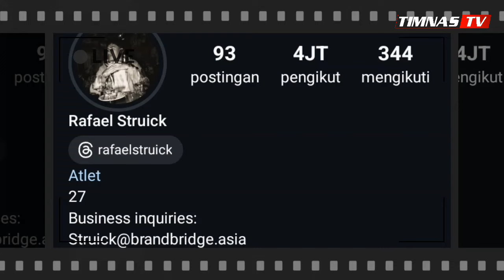Semua Mata Tertuju ke Struick !! Rafael Struick Pamer Gocekan di Ado Den Haag vs Sparta Rotterdam